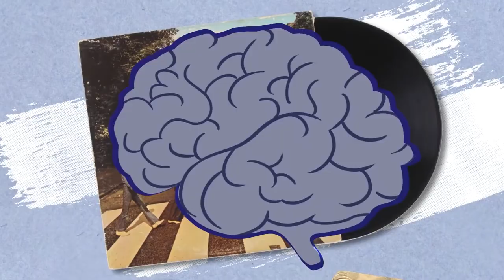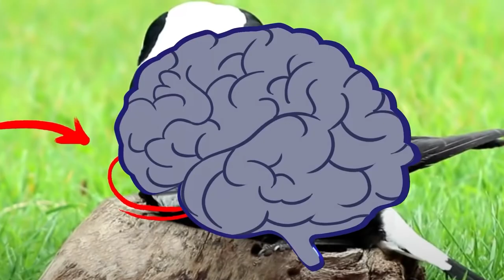Gottesanbeterin hat blaue Flecken nach Paarung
Als Steve mir sagte, dass Gottesanbeterinnen blaue Flecken bekommen können, habe ich ihm zuerst nicht geglaubt. Doch hier ist er, ein echter blauer Fleck auf einem Insekt. Aber das Interessanteste ist, dass sie nach der Paarung auftreten und dass die Männchen sie verursacht haben. Ja, im Tierreich ist die Fortpflanzung nicht gerade die romantischste Sache der Welt. Und es scheint, als hätten die männlichen Gottesanbeterinnen das Nachsehen. Du hast wahrscheinlich schon gehört, wie ihr Leben nach der Paarung verläuft: In etwa 30 % aller Fälle werden sie von den Weibchen aufgefressen.
Wenn du darüber nachdenkst, klingen 30 % gar nicht so schlecht. Wenn ich eine Gottesanbeterin wäre, würde ich solche Statistiken überhaupt nicht mögen. Aber nicht jedes Männchen ist bereit, sein Schicksal zu akzeptieren. Wissenschaftler haben herausgefunden, dass manche Gottesanbeterinnen die Weibchen zuerst angreifen, sie bekämpfen und sogar schwer verletzen, um sich zu paaren und später nicht als Abendessen zu enden. Mit ihren scharfen, dolchartigen Krallen fügen sie ihnen Wunden zu, aus denen Körperflüssigkeit austritt. Das Ergebnis ist etwas, das wie blaue Flecken aussieht. Wenn das Männchen diesen Kampf gewinnt, bekommt es die Möglichkeit, sich fortzupflanzen und danach am Leben zu bleiben. Ha! Ich habe es lebend überstanden. Verstehst du das? Evolution. Siehst du sie? Weibchen. Beten. Gottesanbeterinnen sind eigentlich ziemlich schlau. Die Männchen greifen nicht nur zuerst an, um die Oberhand zu gewinnen, sondern sie wählen auch das am wenigsten aggressive Weibchen. Das heißt, wenn eine Gottesanbeterin sieht, dass ein Weibchen gerade ihren Freund gefressen hat, wird sie lieber wegbleiben. Kluges Denken. Wer riskiert sonst noch, bei der Paarung gefressen zu werden? Ich frage die Spinnen. Manche von ihnen müssen tanzen, um dem Tod zu entgehen. Andere katapultieren sich so schnell sie können davon. Und einige, wie die Gottesanbeterinnen, gehen in die Offensive. Wenn es zur Paarung kommt, geht das Männchen der Fernandez Fabrizi einfach auf das Weibchen zu und beißt ihr in die Beine. Nur für den Fall, dass dieses Balzritual nur funktioniert, wenn du eine Spinne bist. Versuche nicht, das nachzumachen. Die Männchen beißen also in die Beine des Weibchens.
Sie hebt sie natürlich hoch, um sich zu schützen. In diesem Moment fesselt das Männchen die Dame mit einem Netz. Das war's. In diesem Zustand kann sie das Männchen nicht mehr fressen, was bedeutet, dass er sich ohne Risiko paaren kann. Nach einer Weile befreit sich das Weibchen. Übrigens helfen selbst solche Maßnahmen den Männchen der Sonatennetzarten nicht immer, die Balz zu überleben. 11% der Spinnen sterben noch vor der Paarung. Du denkst immer noch, dass die menschliche Partnersuche schwierig ist. Bei den Bienen wird es noch schwieriger. Nach der Paarung verlieren die Drohnen mitten im Flug ihre Genitalien, lassen sie im Weibchen zurück und fallen kurz darauf sterbend zu Boden. Aber da die Bienen in großen Kolonien leben, stört das niemanden wirklich. Und die Insekten finden eine bessere Verwendung für ihre Intelligenz. Sie lernen, Flaschen zu öffnen. Das scheint seltsam und völlig anders als normal. Verhalten zu sein oder zwei Bienen, die zusammenarbeiten, geschweige denn so effizient. Ich kenne Leute, die nicht wissen, in welche Richtung sie den Verschluss drehen müssen, aber diese Kleinen haben es geschafft. Deshalb glaubt der B-Spezialist Dr. Lars KitKat nicht, dass das echte Teamarbeit war. Wahrscheinlich hatten die Insekten einfach nur Glück, dass die gleiche Flasche ihre Aufmerksamkeit erregte. Aber die Tatsache, dass die Bienen erkannt haben, dass es etwas Süßes und eine geschlossene Flasche gibt, ist kein Zufall. Menschen lassen oft Müll herumliegen, darunter auch solche Limonadenflaschen, so dass die Bienen vielleicht tatsächlich gelernt haben, sie mit Nahrung zu assoziieren. Bienen sind schlau genug, und es braucht nur ein bisschen Ausdauer.
Sogar Hummeln konnten unter Laborbedingungen lernen, wie man an den Fäden zieht, um Belohnungen zu erhalten. Aber sie geben diese Fähigkeit auch an den Rest der Kolonie weiter. Das ist ziemlich cool, vor allem für ein Lebewesen, dessen Gehirn nur 0,0002 % der Größe eines